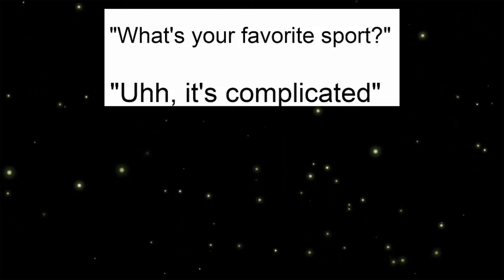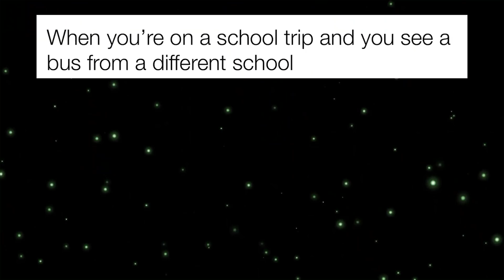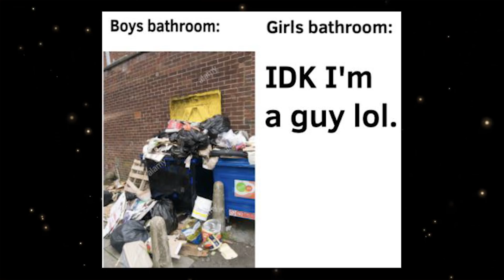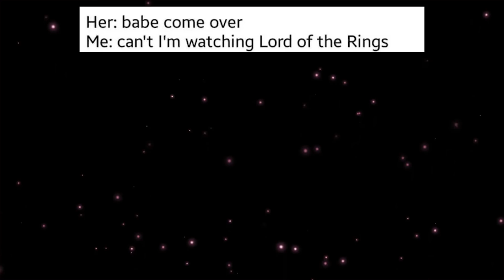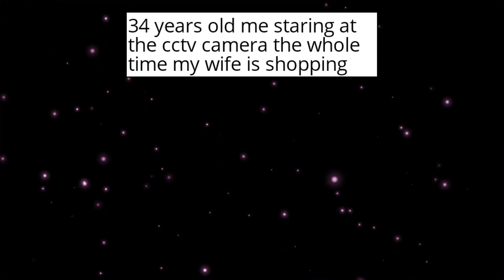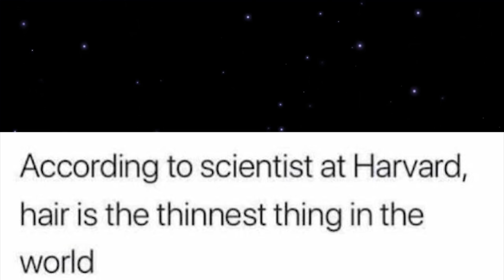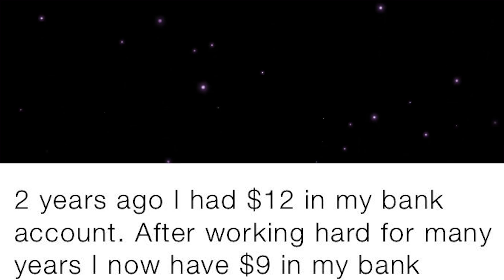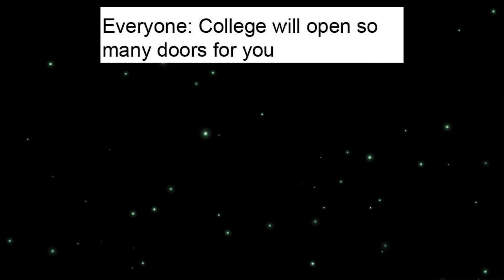memes that are PRESTIGE